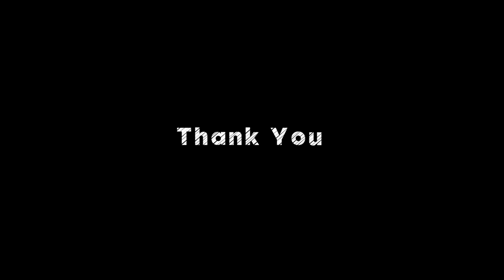PRAKASH NATH | HAILAKANDI | A MAJESTIC JOURNEY OF CSMI | Prachin Herbs Healthcare Pvt Ltd